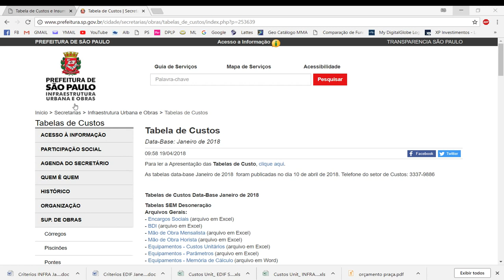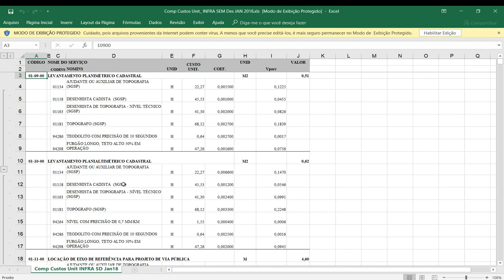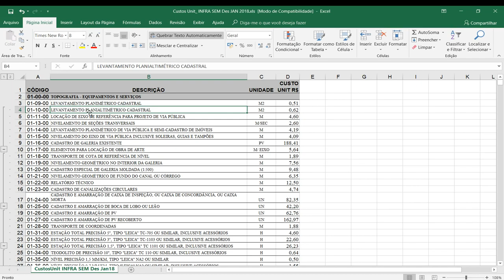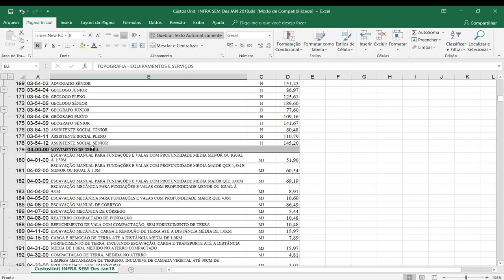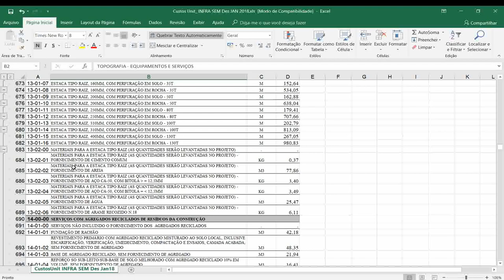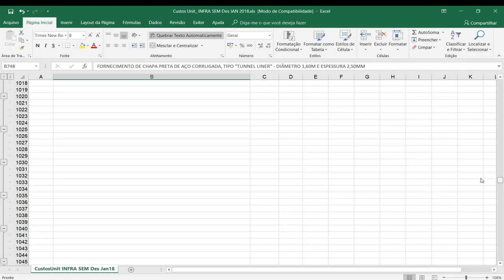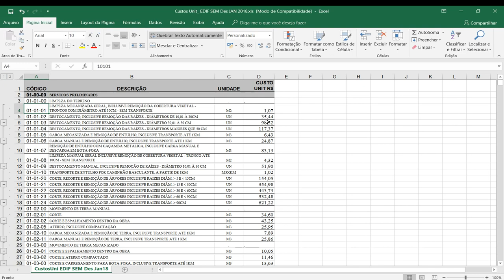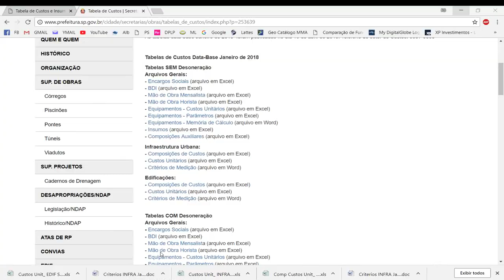SIURB PMSP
Neste vídeo explico como consultar o banco de preço da Secretaria de Infraestrutura Urbana (SIURB) da Prefeitura Municipal de São Paulo para elaboração de orçamento de obras como pavimentação, concretagem, assentamento de tubos etc.
Faço também um exemplo para fixação.